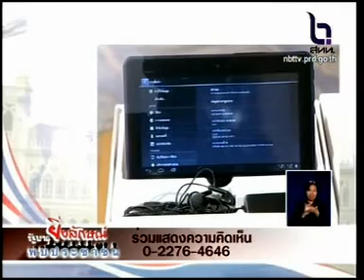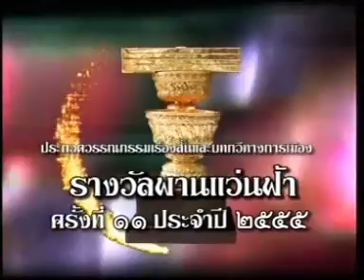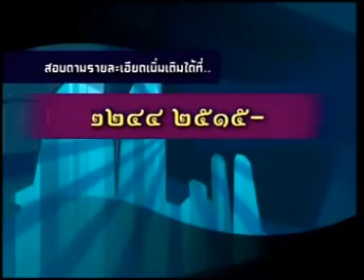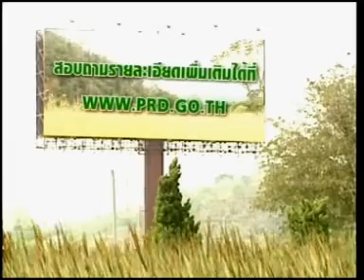12MAY12 THAILAND ; 5of5 ; Female PM Yingluck Government Meets Thai People on TVs ; Tablet PCs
The Tablet Personal Computers for the Modern Elementary Education.